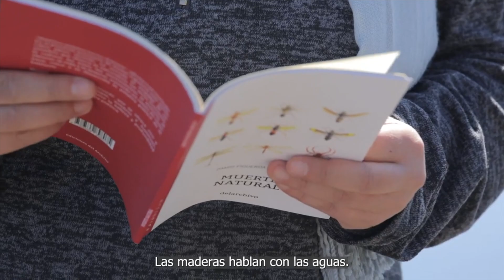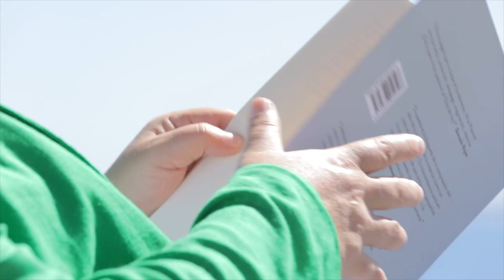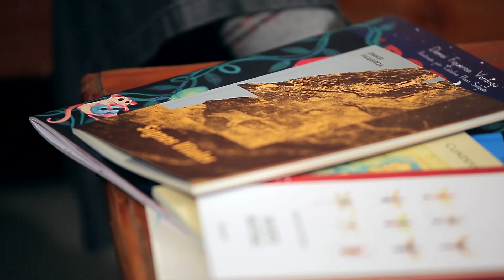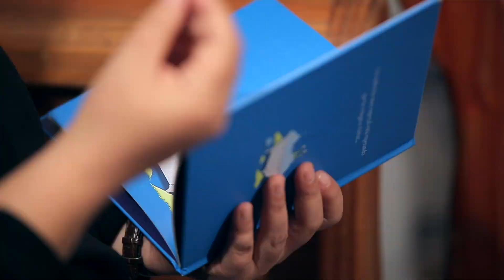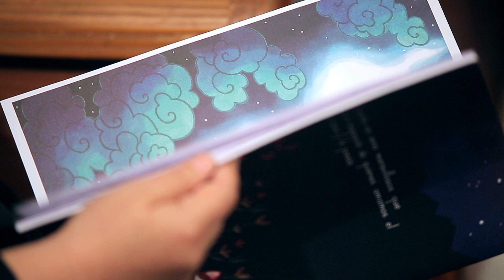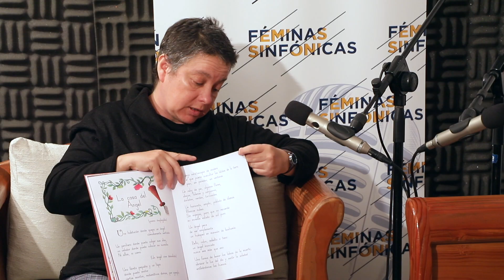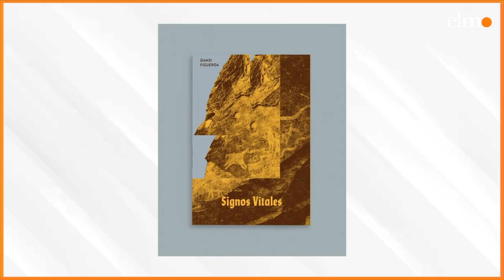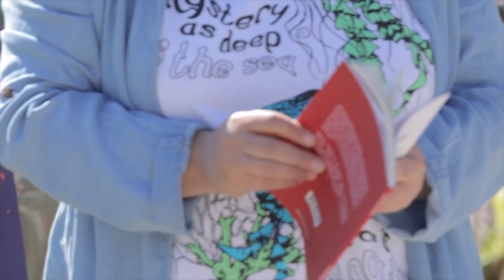Damsi Figuero en Féminas Sinfónicas